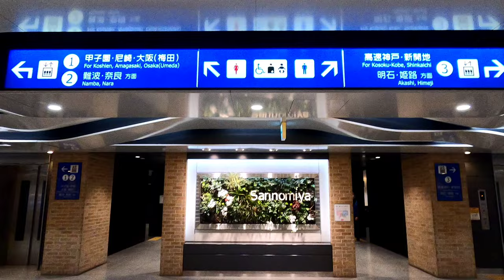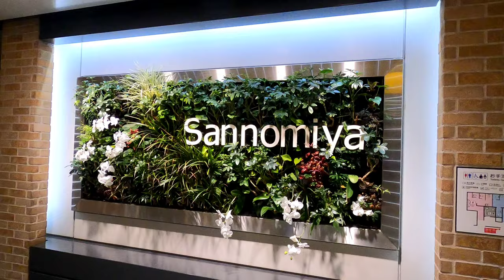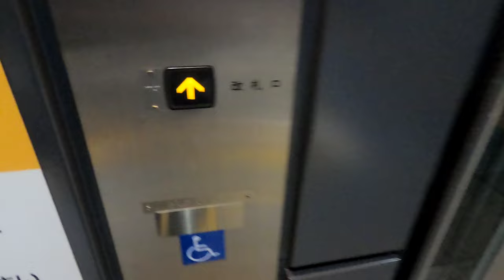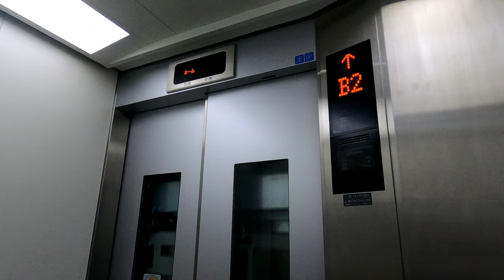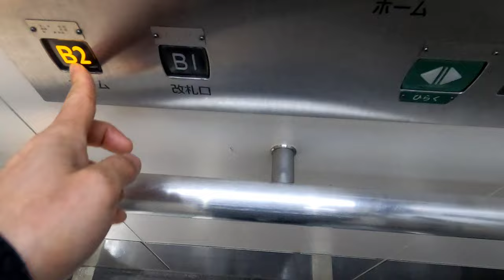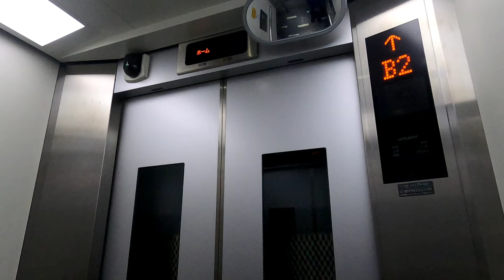[阪神神戸三宮]三菱製エレベーター 3種まとめ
全部三菱製。
阪神神戸三宮のホーム階↔改札階を連絡するエレベーターは本動画の3基。

特筆すべきは3基目の通り抜けタイプで、これはホーム階まで行くと人が乗ってる乗ってないに関係なく、強制的に改札に戻される。さらに、改札階では扉が開きっぱなしになる設定だ。